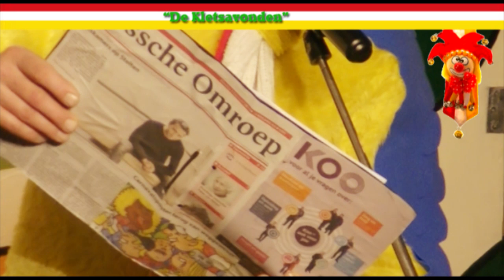1e kletsavond-Mark van der Heijden als meneer de Uil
1e kletsavond-Mark van der Heijden als meneer de Uil

Op de drie woensdagen voor carnaval vinden in De Stallen van Café de Smidse de Oeteldonkse Kletsavonden plaats. Op een podium van één bij één meter kletsen de deelnemers met een grap en grol over het wel en wee in Den Bosch en Oeteldonk. Ze staan bijna tussen het steevast massaal toegestroomde publiek.

Mark van der Heijden was de voorlaatste kletser van de avond. Hij kroop in de huid van Meneer de Uil uit de Fabeltjeskrant en nam het Oeteldonkse protocol op de hak.

camera: Leo van Gerven​ , Sjack en Peter
montage: MediaPeil
redactionele tekst: Kees van der Zandt